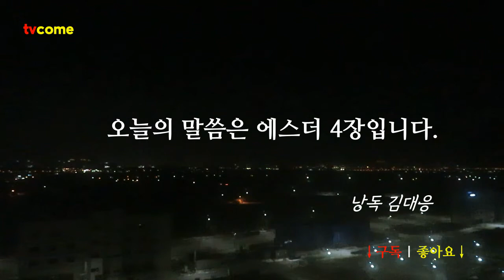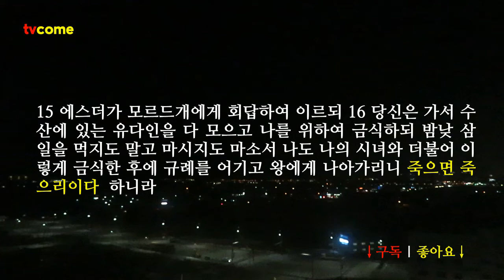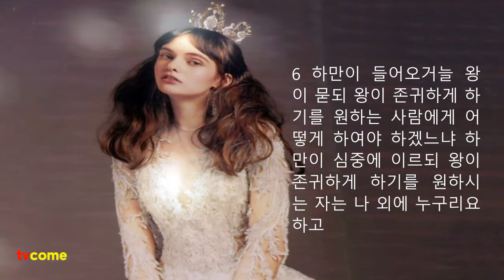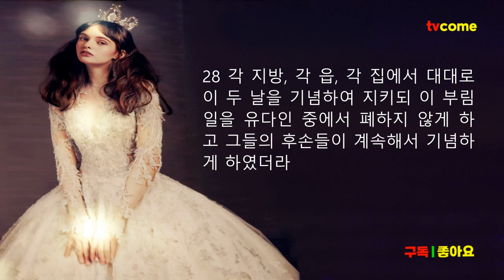[구약성경] 에스더 전체 1장부터 10장까지 | 아하수에로왕 모르드개 하만, 신앙의 별 에스더의 신앙고백 죽으면 죽으리라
|▶뭉클한 감동을 주는 감성시집 김대응 시집 「뭉클」 교보문고에서 만날 수 있습니다 ☞

2. 김대응 제4시집 「뭉클」 청어출판사 | 네이버블로그(1)☞
3. 김대응 제4시집 「뭉클」 청어출판사 | 네이버블로그(2)☞
4. 김대응 제1시집 「너에게로 가는 마음의 기차」 문학공원☞
5. 김대응 제2시집 「폭풍속의 기도」 채운재☞
김대응
6. 제3시집 「나,여기 있어요」 월간문학출판부☞